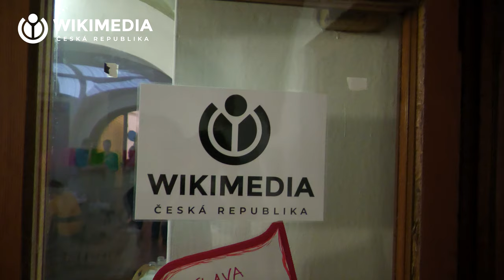Oslava 20 let české Wikipedie – wikipedisté odpovídají na otázky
Výzva Wikipedie20 je za námi. Zapojilo se 58 wikipedistů, kteří „napsali Wikipedii k narozeninám“ 277 článků. Výsledky soutěže budou venku brzy, zatím si pusťte video z oslavy 20. narozenin Wikipedie. Děkujeme za video Janu Beránkovi! 🎥